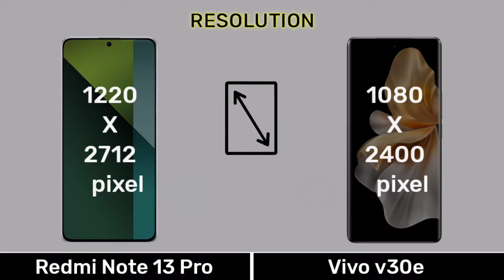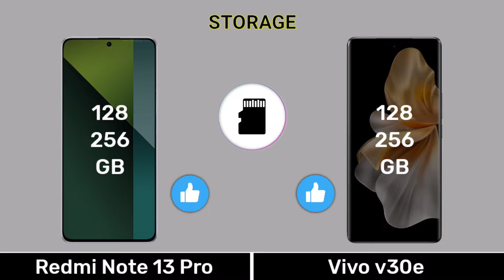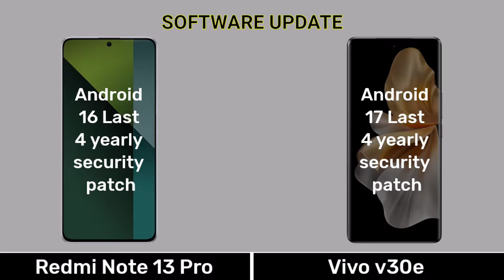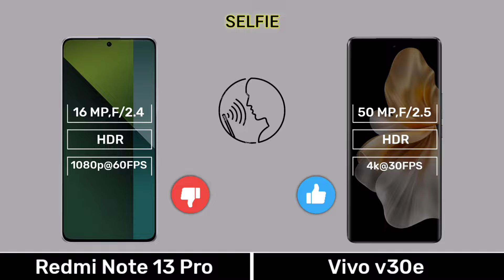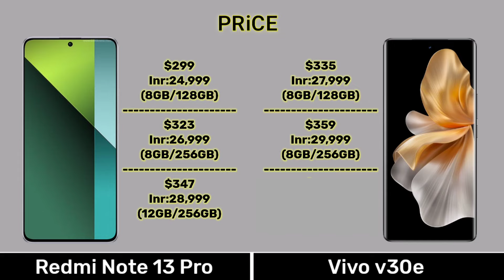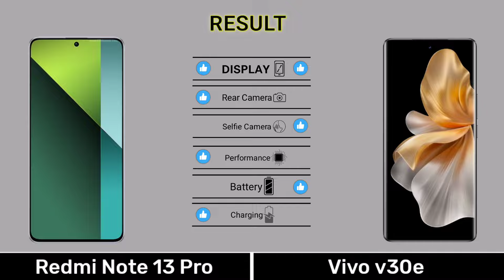Redmi Note 13 Pro Vs Vivo v30e - which one is best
0.00 Introduction
0.03 Display
0.51 Design Build
1.07 Performance
2.13 Camera
3.08 Connectivity
4.03 Battery
4.35 Price
4.48 Result
5.02 End Screen